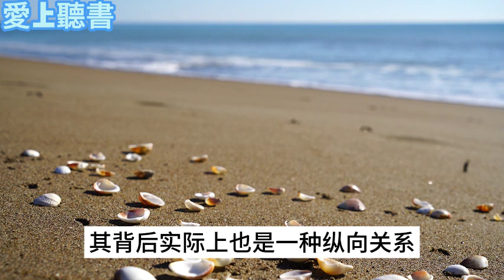讀書-被讨厌的勇气08/ 在更广阔的天地，寻找自己的位置#有聲書#學習# 知識#聽書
大家好 歡迎來到"愛上聽書"

歡迎加入愛上聽書的會員！每月只需投入一杯飲料的金額，您就能贊助我們創作出更優秀的作品。這樣的支持將幫助我們不斷提升，以提供給您更出色的內容。讓我們攜手合作，共同創造更令人滿意的聽書體驗！

本期聽書《被讨厌的勇气》08

《被讨厌的勇气》
是一本由日本心理学家岸见一郎和哲学家古贺史健合著的书籍。这本书以哲学流派的对话形式呈现，讨论了个人成长、自我接纳和实现自我价值的主题。

《被讨厌的勇气》中的主要观点之一是关于自我接纳和勇气。书中指出，为了实现自己的人生目标，个人需要勇气去面对来自他人的批评和压力，并勇敢地追求自己内心真正渴望的事物。这意味着要摆脱对他人看法的依赖，关注自己内心的价值和愿望。

该书探讨了阿德勒心理学的观点，认为每个人都具备自我决定的能力，可以通过选择和行动来改变自己的生活。它强调了人们对待困难和挑战的态度，以及个人责任感和行动的重要性。

《被讨厌的勇气》在日本出版后，受到了广泛的关注和讨论，并成为了一本畅销书。它提供了一种独特的视角，帮助人们更好地理解自己和他人，鼓励他们勇敢地追求个人成长和自我实现。